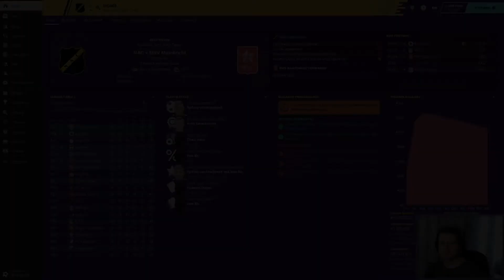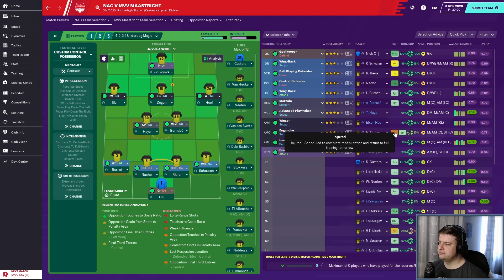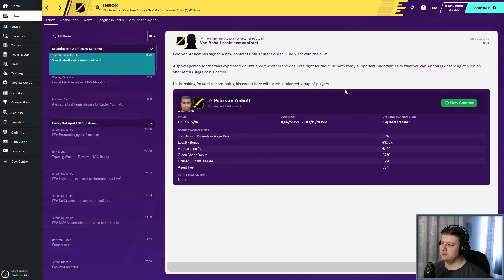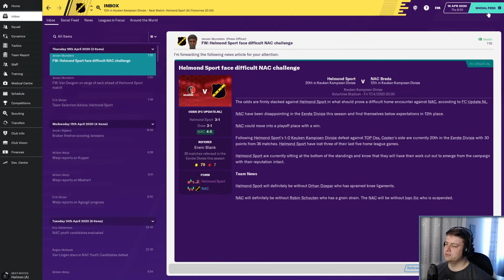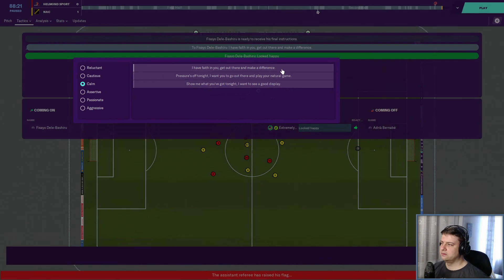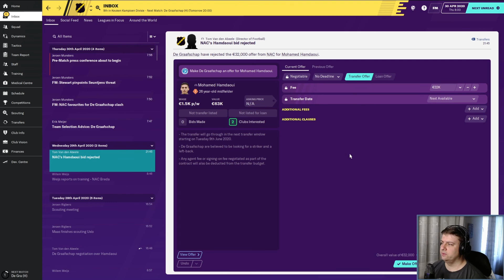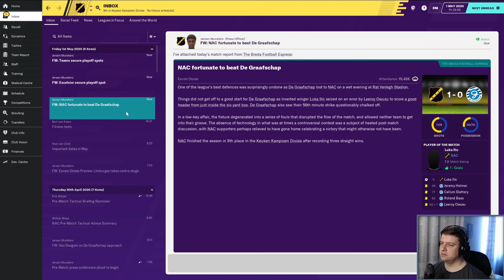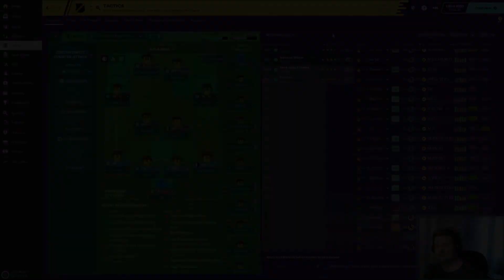Football Manager 2020 - Boeven van Doogom kalandjai #5 | PC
Football Manager 2020 - Boeven van Doogom, a kezdő foci menedzser karrierjét kísérhetjük figyelemmel ebben a sorozatban. Első állomáshelye a holland másodosztályú NAC Breda csapata, akikkel nem titkolt cél a rájátszást érő helyek egyikének megszerzése.